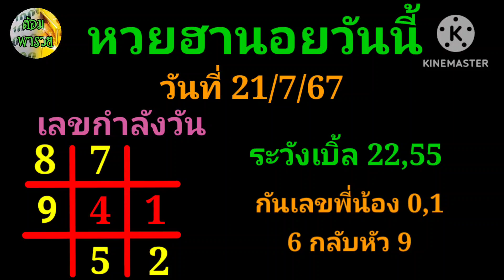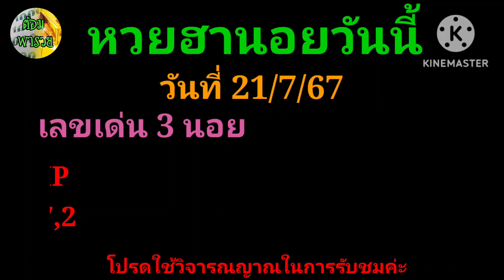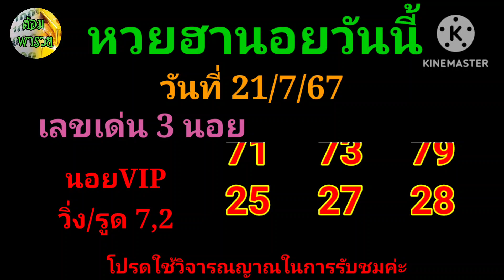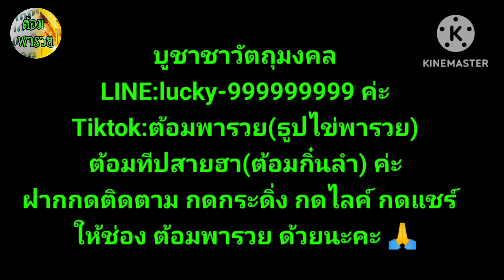21 กรกฎาคม ค.ศ. 2024